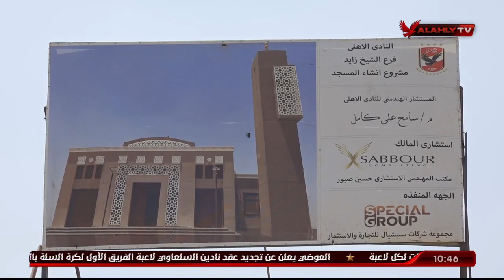الكابتن محمود الخطيب يتحدث عن تطوير النشاط الرياضي والطفرة الانشائية في أفرع النادي الأهلي